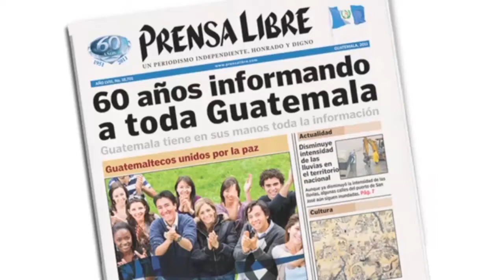Arterias principales, saturadas por afluencia vehicular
Miles de automovilistas empiezan a vivir horas de tránsito lento el lunes 16 de enero, en el primer día de clases y la reactivación de todas las actividades económicas en el área metropolitana, cuyas vías principales no se dan abasto. (Video Prensa Libre)